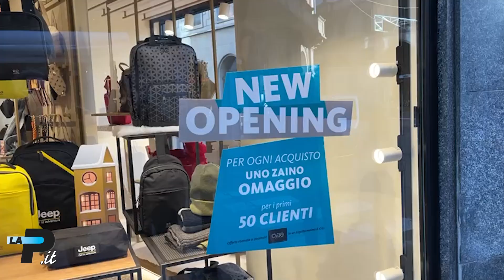Varese - Negozi in via Vittorio Veneto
Servizio della redazione - Immagini Blitz